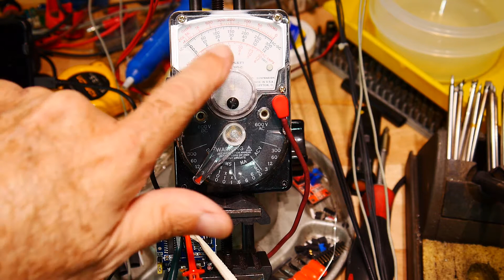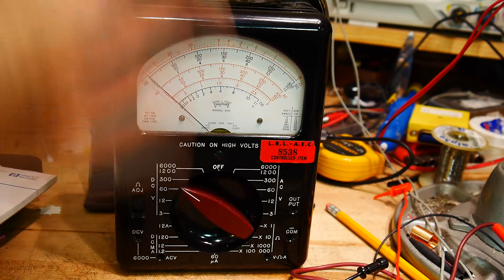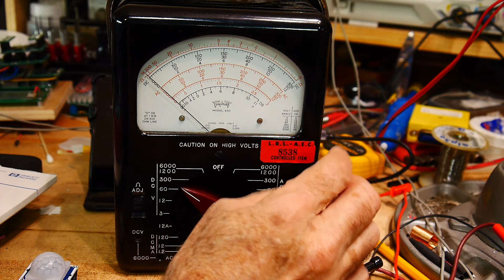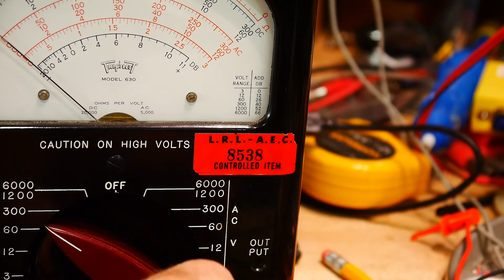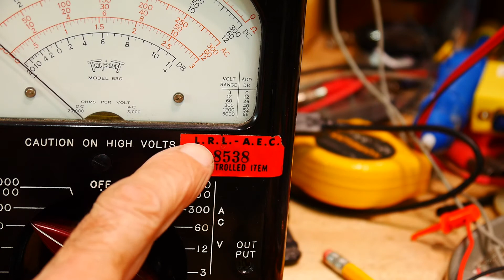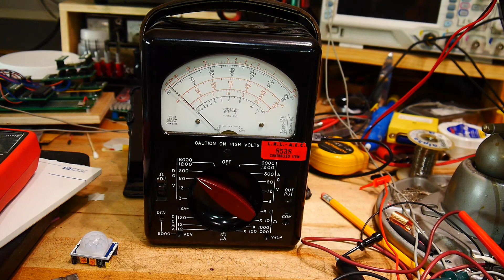#194 IR sensor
episode 194
using Triplett analog meter and an IR sensor